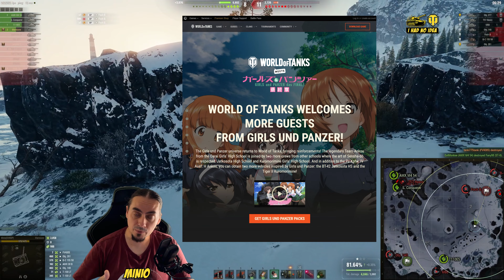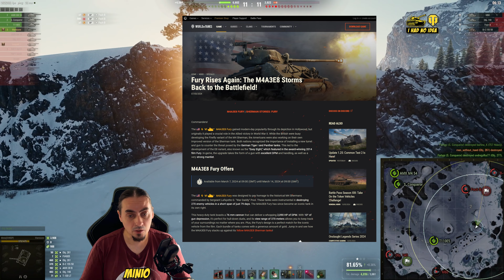Manticore fun vs being competitive in WoT. Plus a few words about content creators and greed.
Today you'll see how to make World of Tanks fun with an unusual Manticore build, using binoculars instead of optics. After all this silly game is not ranked or competitive in any shape or form. Because of this I have started to play all my light tanks with binoculars, simply because it leads to funny situations. Works best if you can achieve 550m view range, and it's even more fun in lower tiers, on tanks like Senlac, T92, ELC EVEN 90, and other premium tanks.

Additionally I'll tell you how corporate greed is ruining gaming industry, and how World of Tanks is doing absolutely nothing to improve the quality of the game, while asking for more money than ever before.

Forget competitive builds, let's just have fun :-)

Chapters:
00:00 What's in the video
00:16 Battle
8:45 Rant about greed and lack of content
9:47 End of the rant